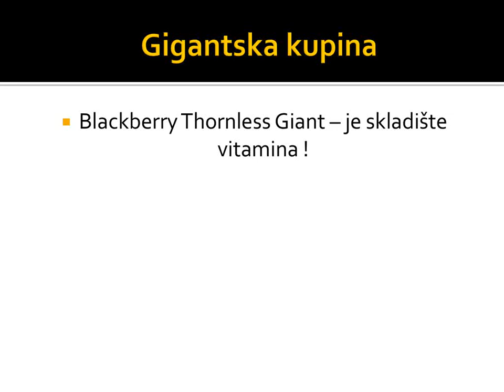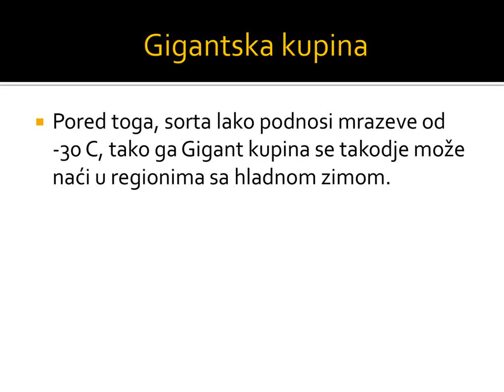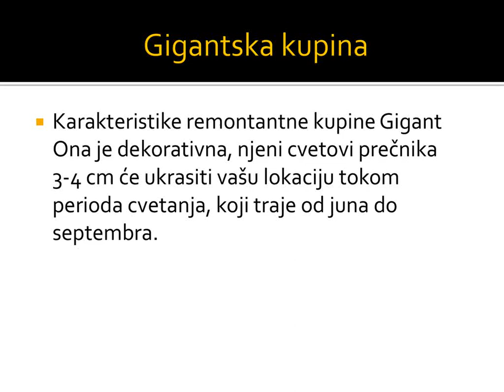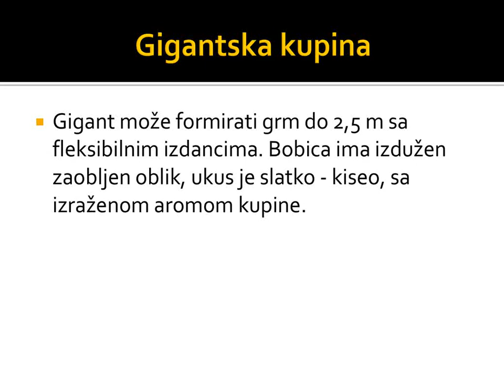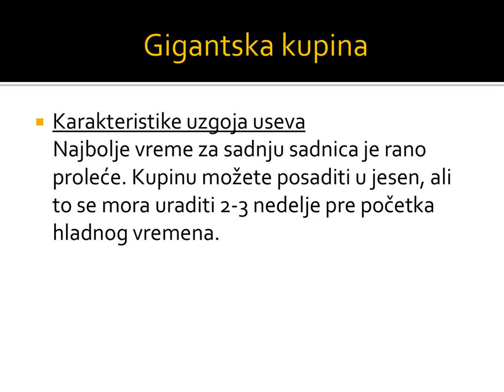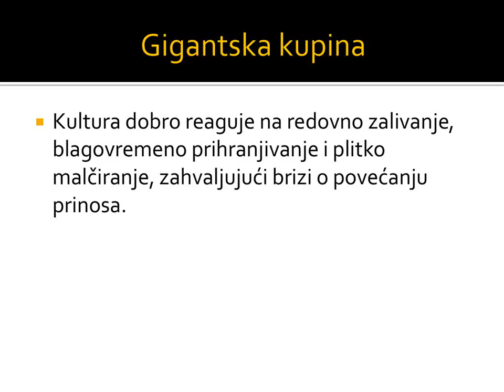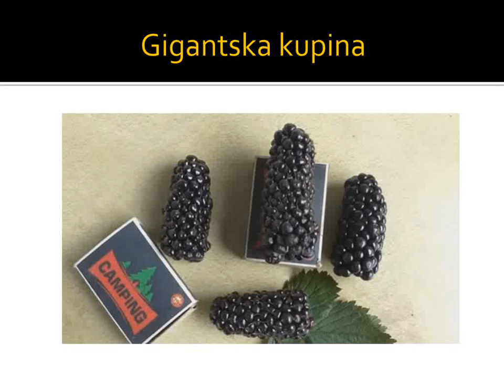Gigantska kupina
Video sam u Rusiji ovu gigantsku kupinu . Oni imaju super sadnice kupine. Kupine su krupne i dobrog ukusa. Ne razumem da se niko nije setio da uveze njine sorte kupine. Ja sam pokušao da uvezem desetak sadnica. Naša carina nije dozvolila i vratila ih je za Rusiju. Dali neko zna, kako je moguće doći do ovako dobre sadnice kupine?

Kliknite na zaprati, Vama nije teško ,a nama puno znači  :)